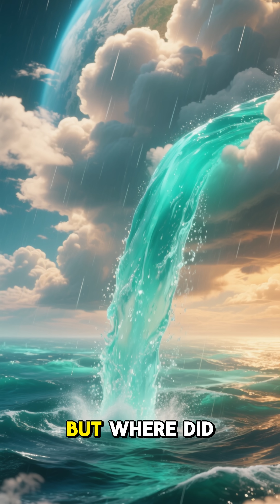Where Did All the Water Come From Unraveling Ocean Origins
The Earth is often called the Blue Planet, but have you ever wondered where all that water came from? Did our oceans form naturally on Earth, or were they delivered from the depths of space? In this mind-expanding exploration, we uncover the mysteries behind Earth’s oceans and the theories that explain their true origins.

💡 What You’ll Discover:

How the early Earth transformed into a water-rich planet 🌋

Theories of icy comets and asteroids bringing water from space ☄️

The role of volcanic activity in shaping our oceans 🌊

Why water is the key ingredient for life itself 🌱

The unanswered questions scientists are still debating 🔭

From cosmic collisions to fiery eruptions, the story of our oceans is as dramatic as it is fascinating. Dive into the origins of Earth’s water and see why it remains one of science’s greatest mysteries.